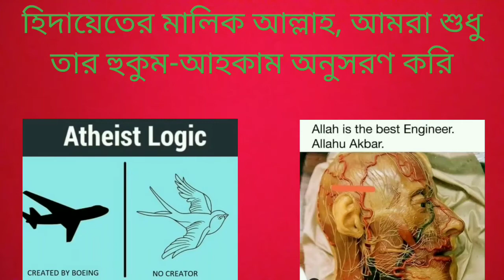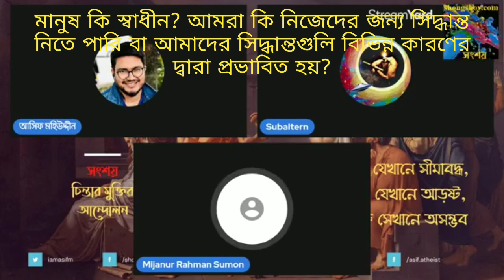মানুষ কি স্বাধীন?আমরা কি আমাদের সিদ্ধান্ত নিতে পারি না আমাদের সিদ্ধান্তগুলি কারো দ্বারা নিয়ন্ত্রিত?